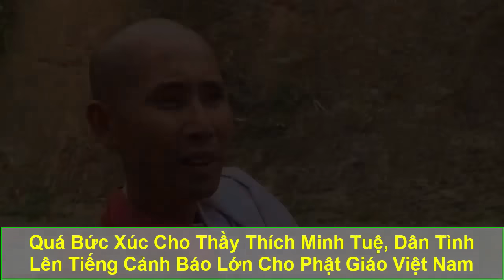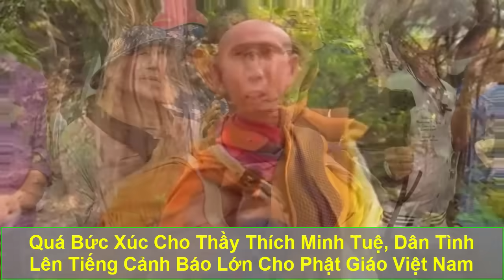Quá Bức Xúc Cho Thầy Thích Minh Tuệ, Dân Tình Lên Tiếng Cảnh Báo Lớn Cho Phật Giáo Việt Nam